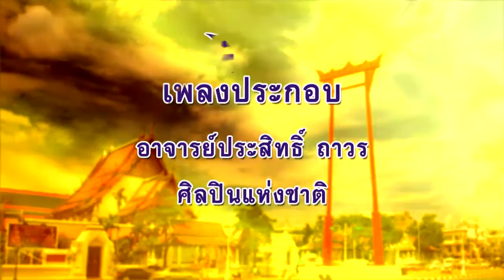ลีลาชีวิต 4 ม.ค. 64 ตอน : ยิ้มสู้ ๒